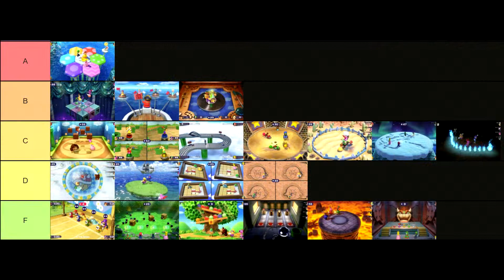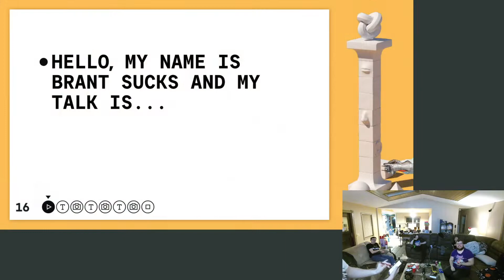Levi Makes Another Well-Edited Video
Don't worry, we're all still (mostly) alive.